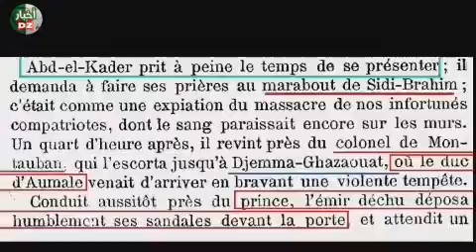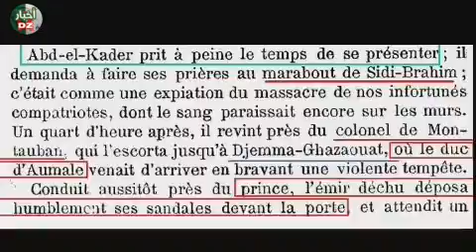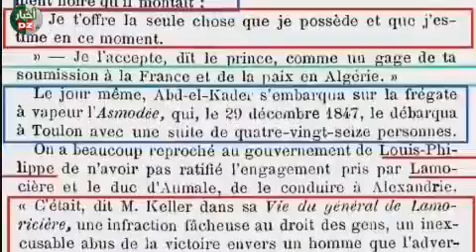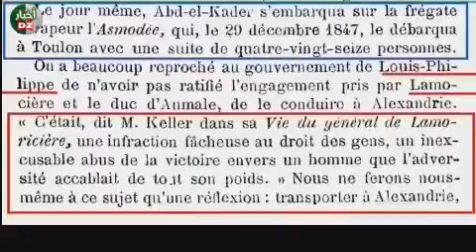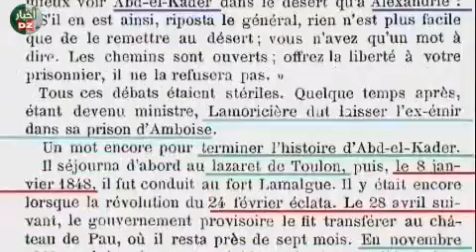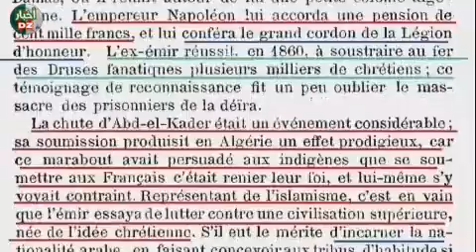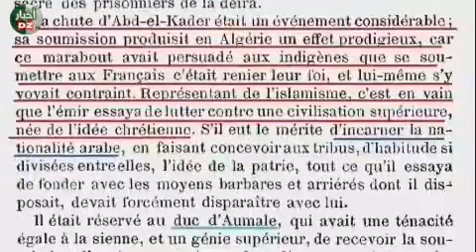🔹الأمير عبد القادر يسلم نفسه لدوك دومال بحصان كهدية سلام، نابليون يمنح للأمير معاش 100 ألف فرنك